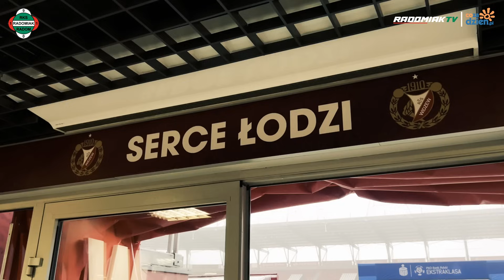Koncert Radomiaka w debiucie trenera Kędziorka [KULISY]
W 17. kolejce PKO BP Ekstraklasy Radomiak Radom wygrał na wyjeździe 3:0 z Widzewem Łódź. Zapraszamy na kulisy tego meczu.